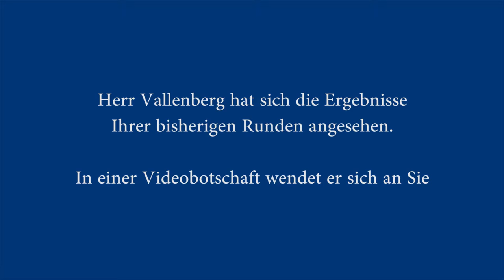Innovative TOPSIM-Planspieleinführung, Beispiel NORDAKADEMIE 4: Negatives Zwischenfeedback